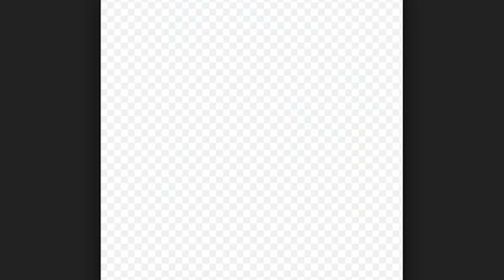Shanola Hampton's Dreads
Casted as Veronica on Shameless.